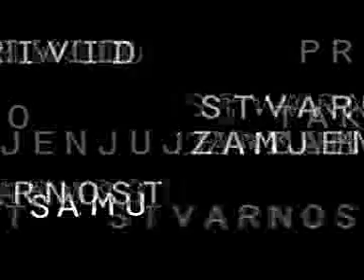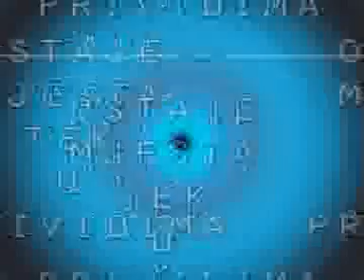Cutout - Closer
Rani radovi. 2004.